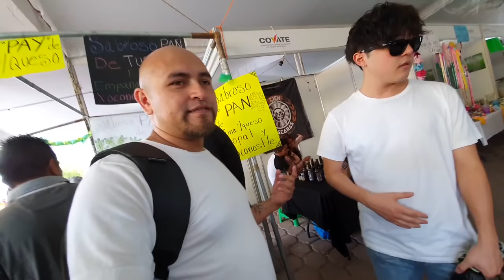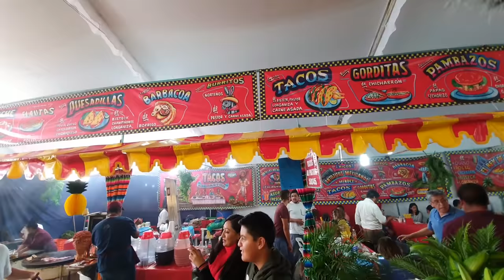"Feria de la tuna 2019" SAN MARTÍN DE LAS PIRÁMIDES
Fuimos hasta San Martín de las Pirámides con nuestro amigo Kenro a la feria de la tuna, toda una experiencia.